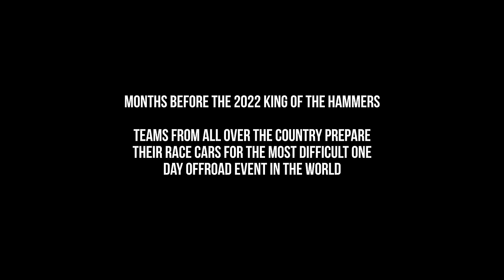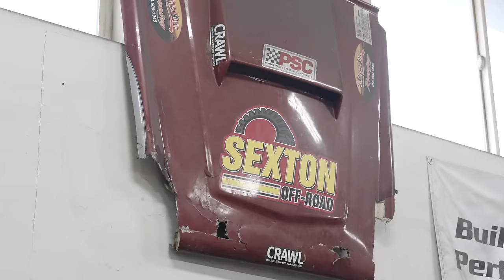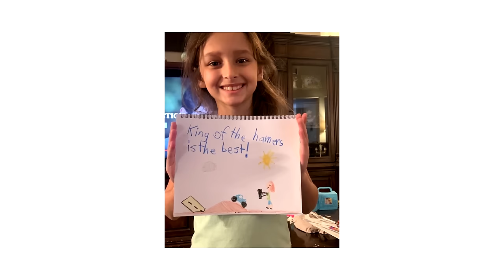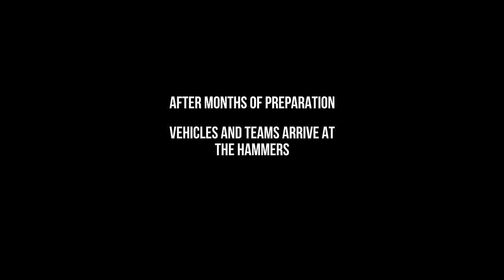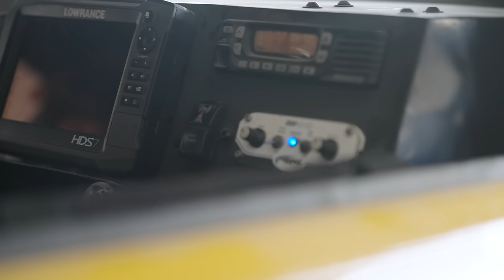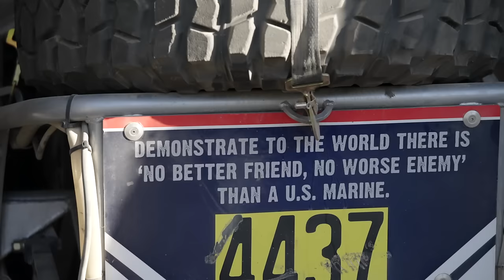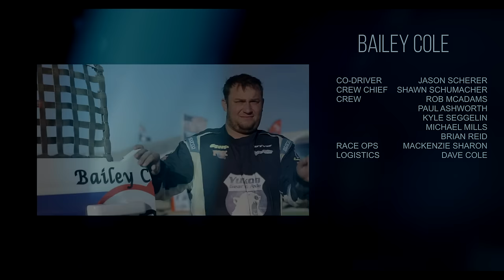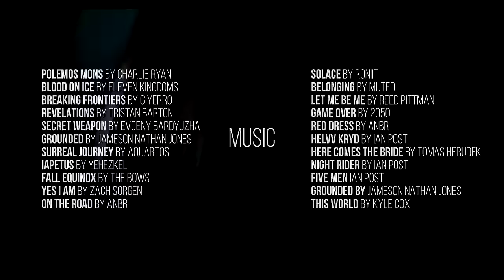Official Visor Down Documentary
The documentary that follows the drivers of Team Yukon and offers a behind the scenes look into what it takes to compete in the King of the Hammers.

This is their story of adrenaline, horsepower, glory and drive.